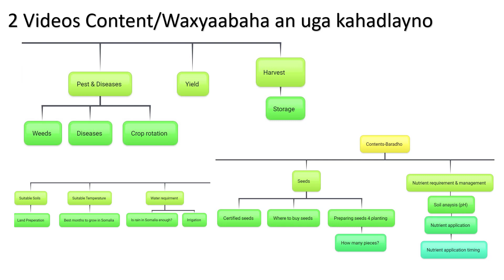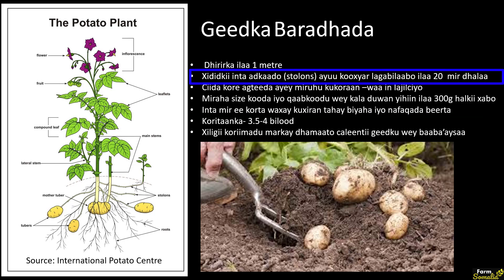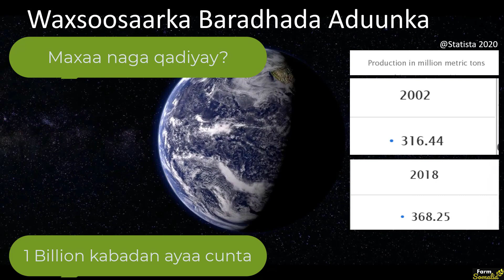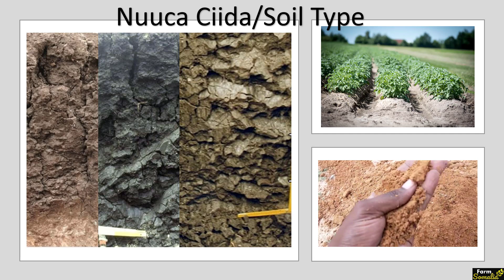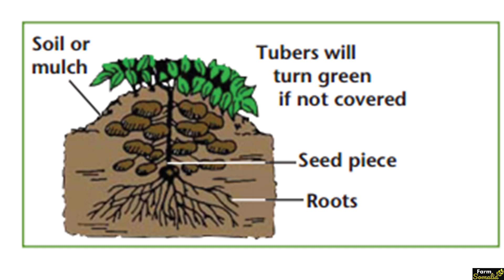Somaliya Baradho Malaga Soosaari Karaa? Talo Baxin iyo Tilmaamid Si Baradho Loosoosaaro.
Beeraleyda Somaliyeed baradho makasoosaari karaan wadanka? Inta badan baradhada waan soodhoofsanaa hadda. Beeraha Somalia lagama soosaaro. Qaybtii koowaad weeye videowgan. Insha Allah 1 ama 2 video oo kale ayaan kasamayndoonaa sida baradho loosoosaaro iyo in cimilada iyo Ciida Somalia in ay kuhaboon tahay. Arimo kale oo badana waan uga hadlaynaa videoska baradhada.